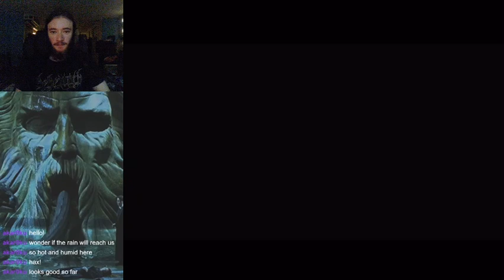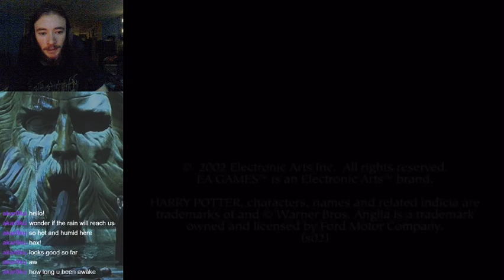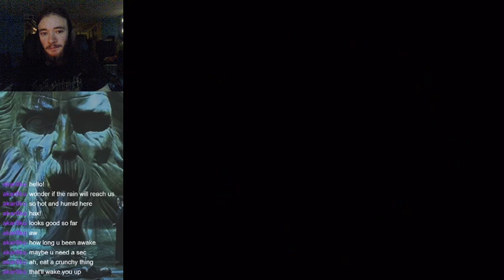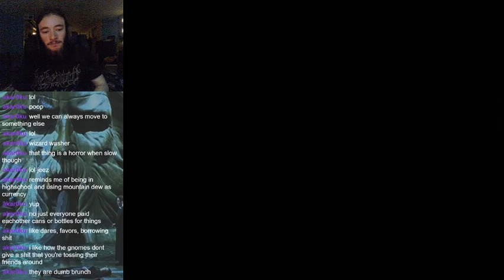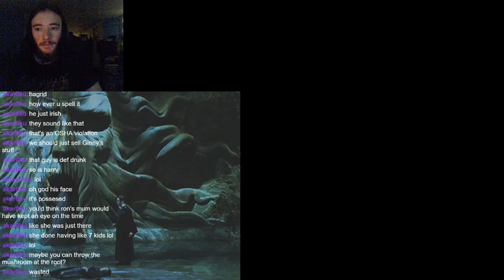HARRY POTTER AND THE CHAMBER OF SECRETS (PS2) | Expecto Petroleum - Part 1 (22 Jun 2020)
Wanna see the streams live?